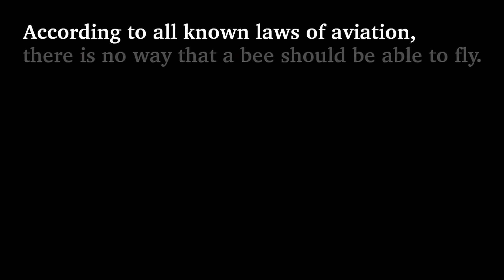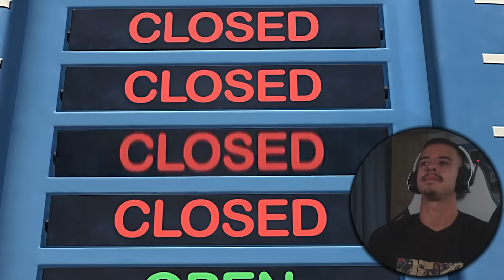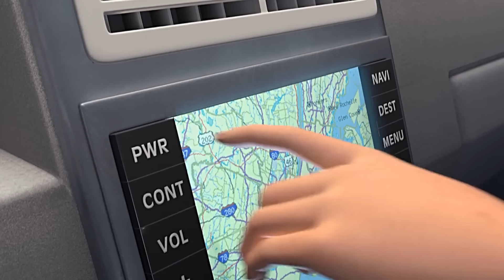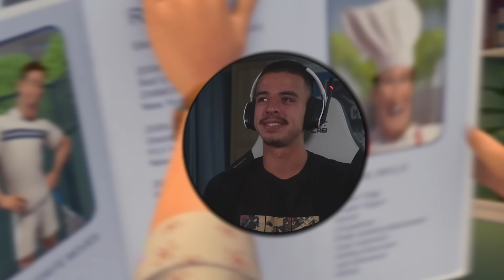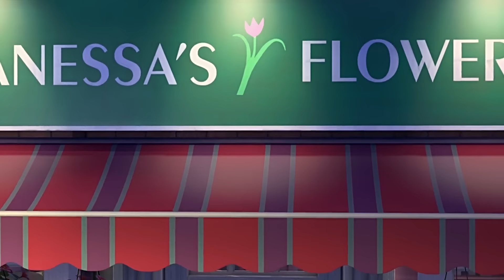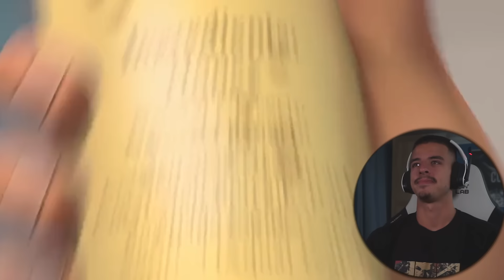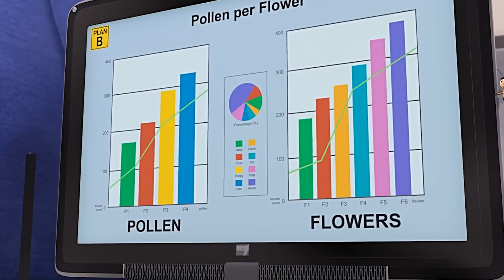FIRST TIME WATCHING *Bee Movie*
Synopsis:Barry B Benson, a bee who has just completed his graduation, decides to sue humans after he learns about the exploitation of bees at the hands of mankind